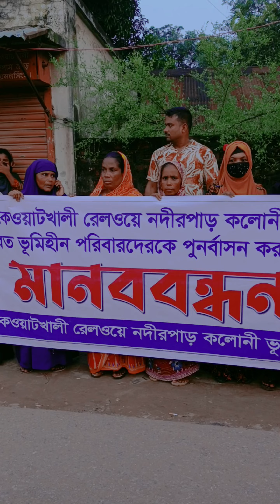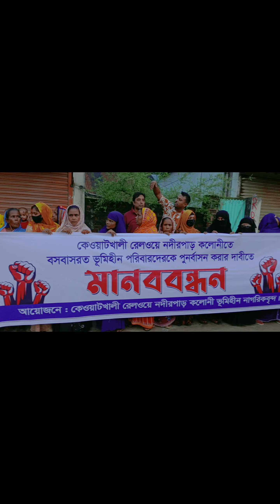কেওয়াট খালী নদির পার রেলয়ে বসবাস ভূমিহিন পরিবারের পুন বাসন এর দাবিতে সবাই মানব বন্দন👆